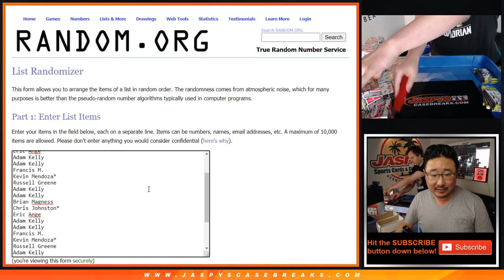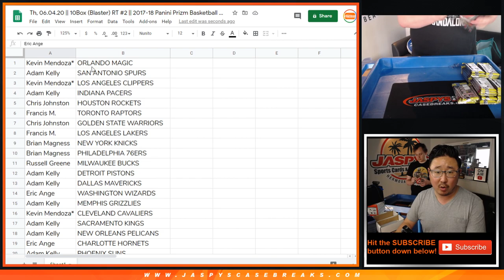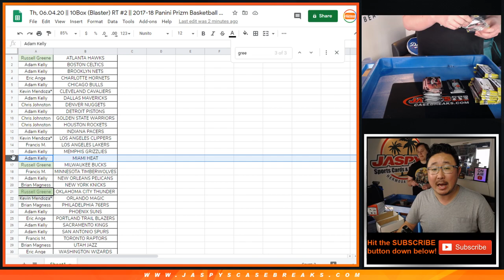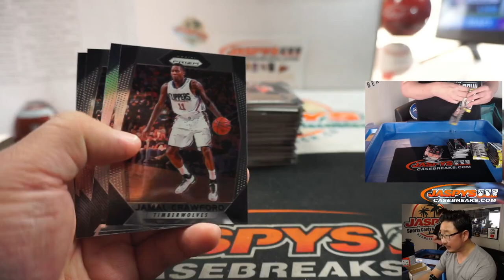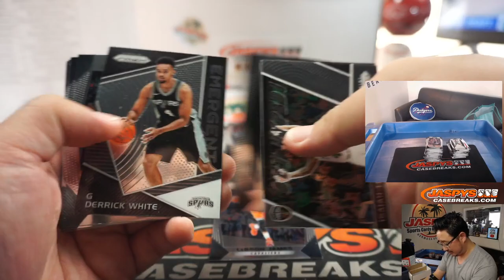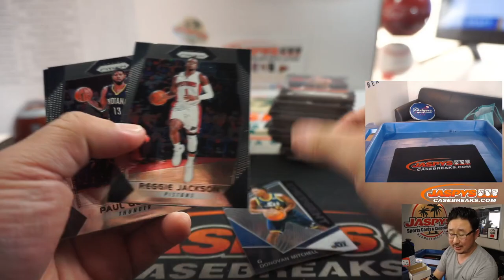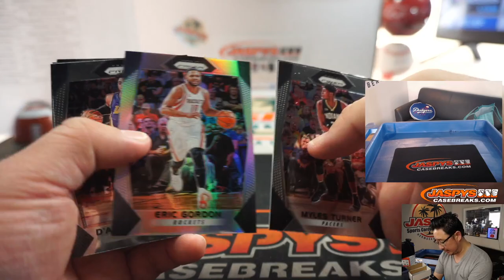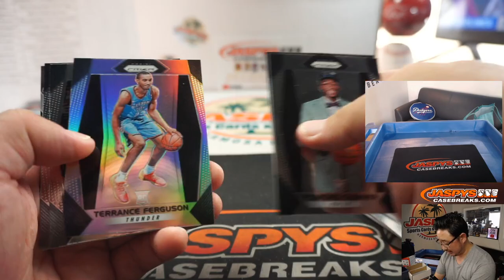Th, 06.04.20 || 10Box (Blaster) RT #2 || 2017-18 Panini Prizm Basketball (NBA)